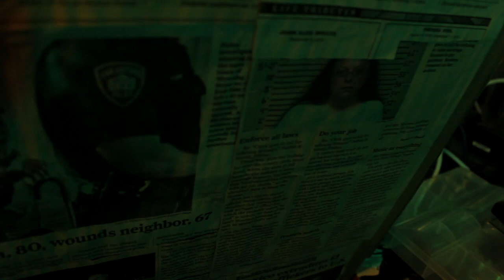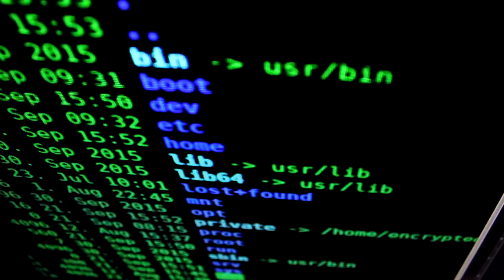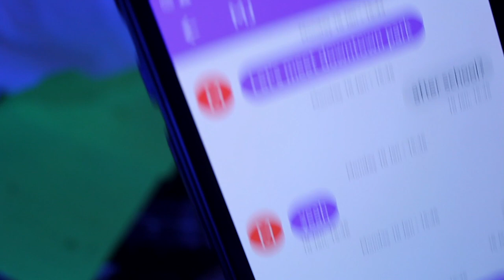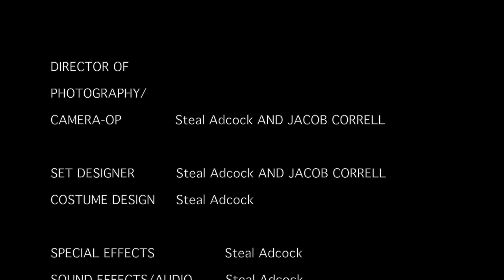Spiderman Ep.7 | Normal Life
As a new killer continues his crimes, Peter is starting to enjoy taking a break from being Spiderman. At least, for the time being...

PETER PARKER/SPIDERMAN      Steal Adcock
CHAMELEON                           Steal Adcock
Mary Jane                              HAYLIE SANCHEZ
AUNT MAY                             SUSAN ADCOCK

DIRECTOR OF
PHOTOGRAPHY/
CAMERA-OP              Steal Adcock AND JACOB CORRELL

SET DESIGNER           Steal Adcock AND JACOB CORRELL
COSTUME DESIGN      Steal Adcock

SPECIAL EFFECTS                 Steal Adcock
SOUND EFFECTS/AUDIO        Steal Adcock
EDITOR                                Steal Adcock

Music Credit To:

"A War Without End" - Music by: MrDinko Channel Song Name: A War Without End

"Tobruk - Serious_Etheral_Heartbreaking_Gentle" - Free Themes

burning-mir__ethereal-guitar-playing